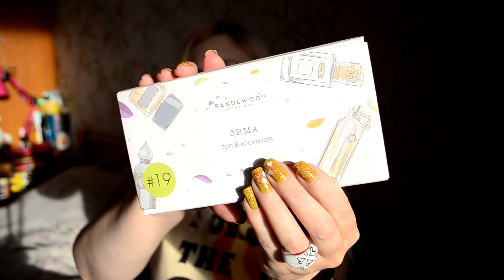Подарок к Новому году ❄ Зимний парфюм, который очень хотела ❤ Randewoo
Привет !
Мой канал на тему парфюм, косметика, иногда снимаю про макияж, маникюр, правда реже, но планирую развивать ) Также про покупки из Фикс прайс, Подружка, Фаберлик, Летуаль и пр. Мой канал полезен всем тем, кто следит за собой и хочет в этом направлении развиваться, кто не хочет пропустить интересную акцию и скидки. В общем со мной не соскучишься, оставайся и ты в этом убедишься сам (а) 🙂